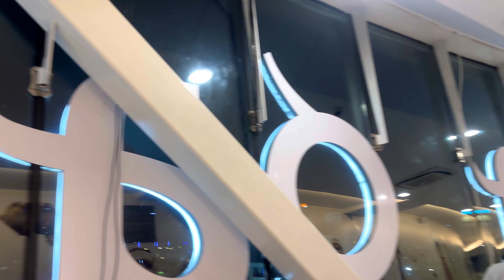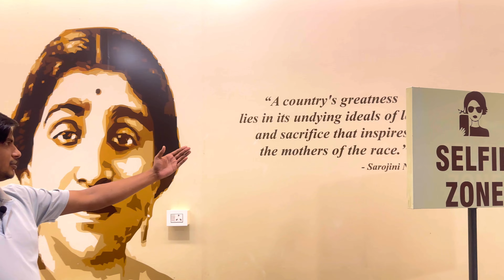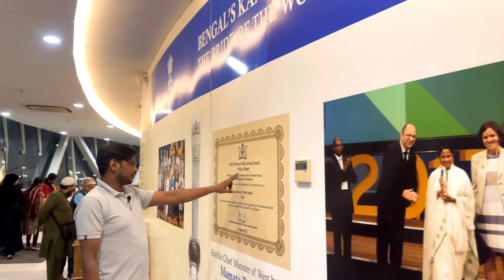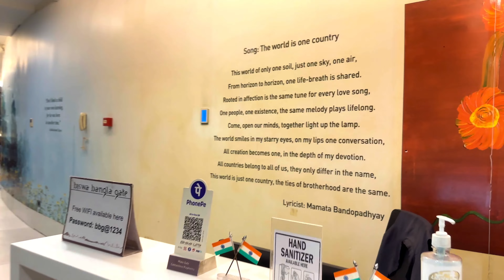Biswa Bangla Gate kolkatta Cheap Price Palace In Kolkatta Biswa Bangla Tour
this video present biswa bangla tour in 100 rupees
for online booking bookmyshow
any problem cont- @techwithasif  [on instagram]